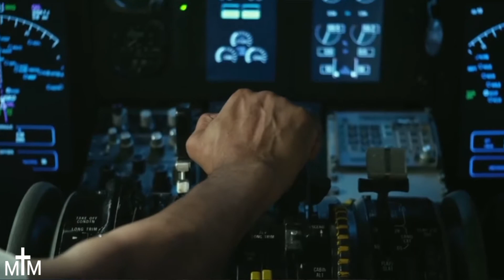Adversity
Adversity doesn't make who you are it REVEALS who you are! Let's Conquer adversity together head on and soar to new heights! Be your BEST be BLESSED and I hope to see you on another Maximize the Moment...